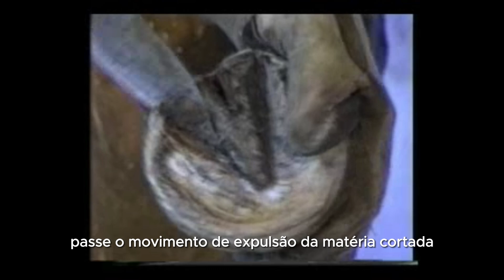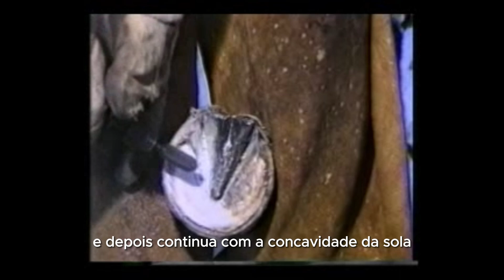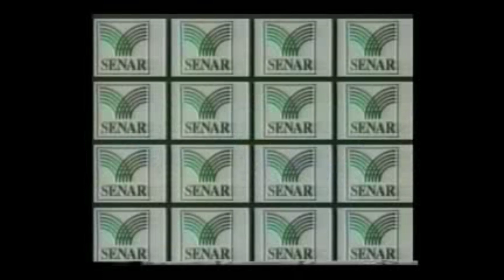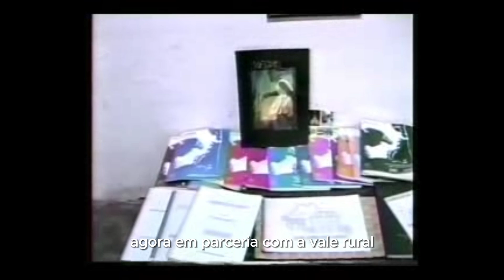VALE RURAL 31